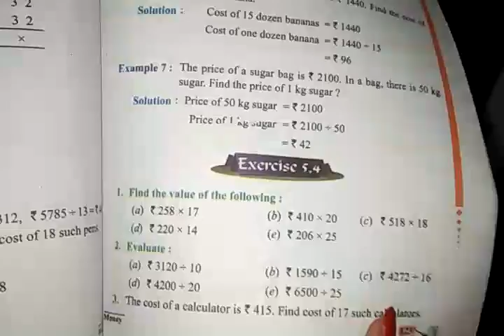CLASS V MATH EX 5.4 BY MANPREET MAM